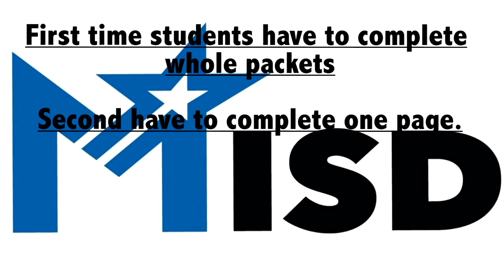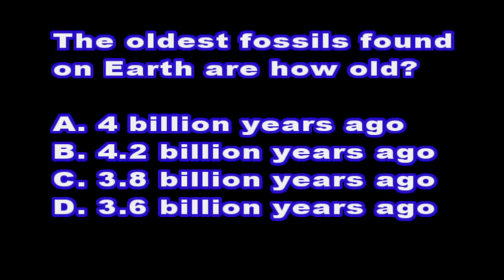Panther TV News 04-28-17